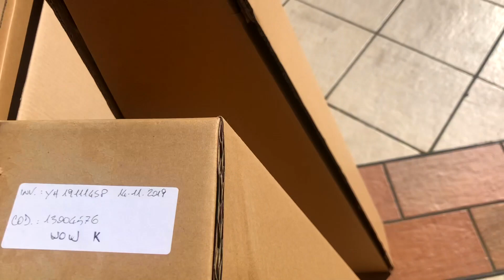Nuovi prototipi - unboxing Eko Guitars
qualche anticipazione!